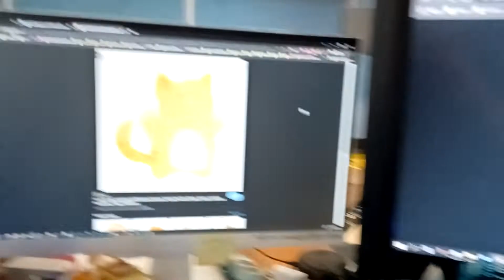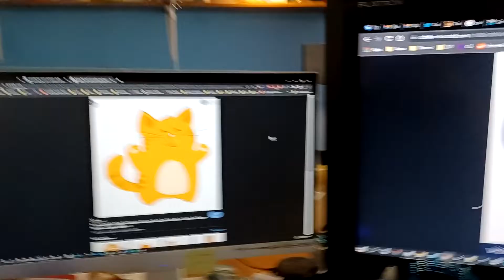Three Gaming Cartoon Cats On Daddy's Multiple Monitors With Thermaltake Custom Built Tower Case